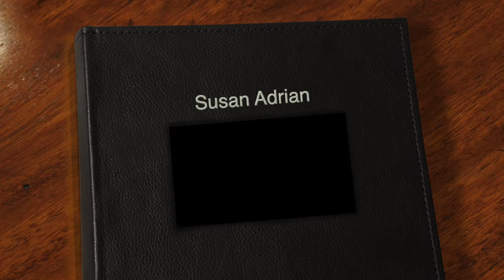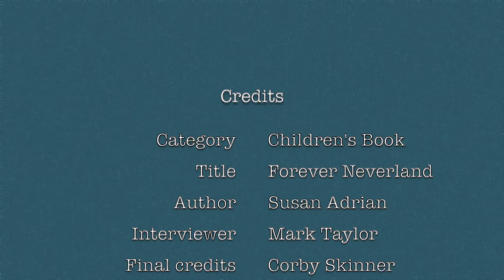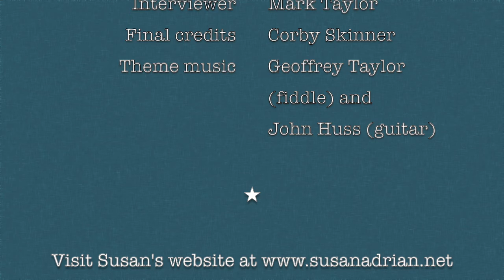Interview with Susan Adrian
Interview with Susan Adrian, finalist for the High Plains Book Award in the Children's Book category, for her book Forever Neverland.